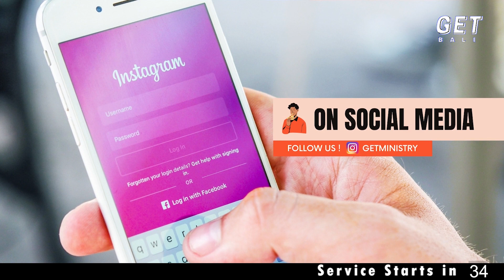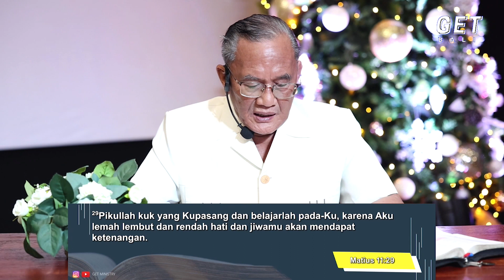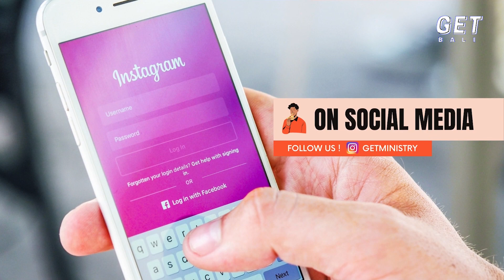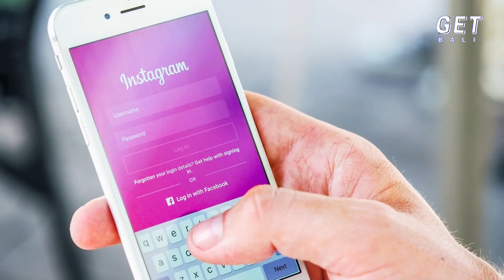GET MENYAPA - Ps. Timothy Rahardjo - 09 Desember 2020 (LIVE STREAMING)